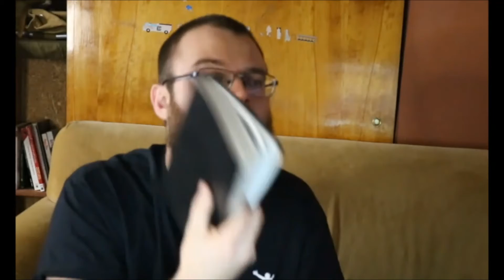1 Corinthians 15:12-34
This scripture is found in 1 Corinthians 15: 12-34. Sadly I am not happy with what the video looks like but still decided to upload it.

I referenced @GilroyVlogs in this video. This isn't a sponsorship but giving credit to where I heard of Think Positive.